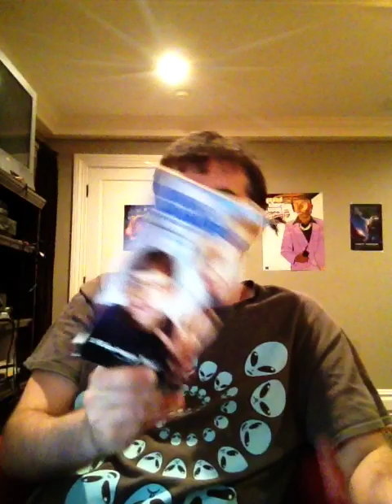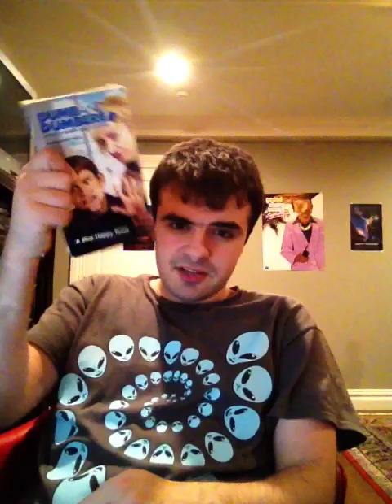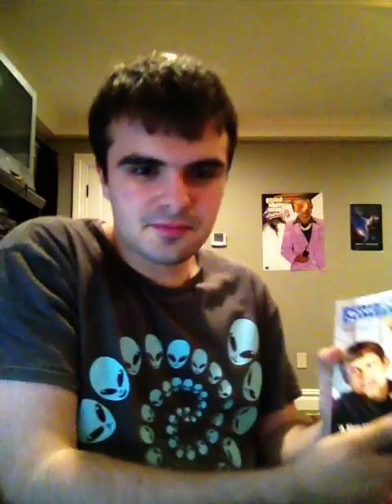MovieReviewShow : Son Of The Mask (2005) RANT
Today we won't be smokin, with todays stain on the mask, with "Son of The Mask"